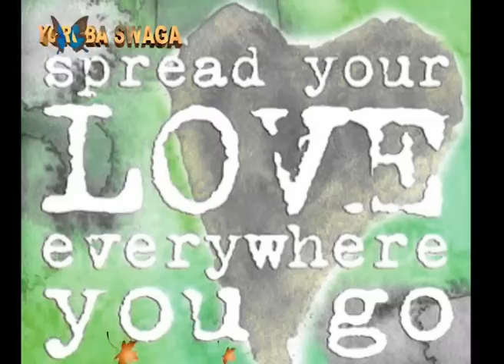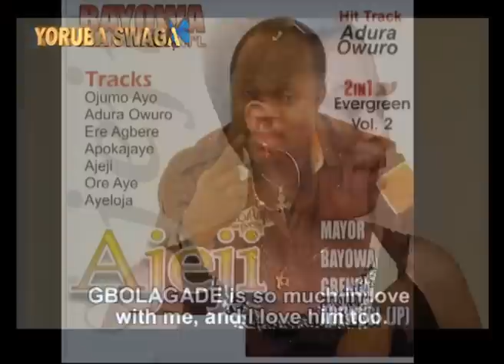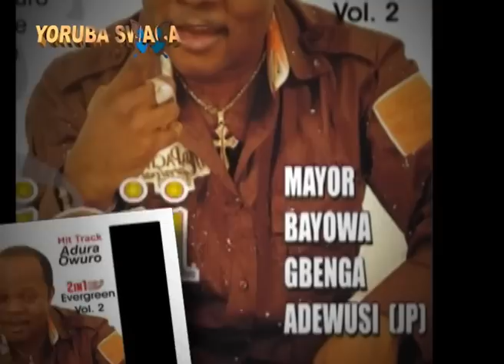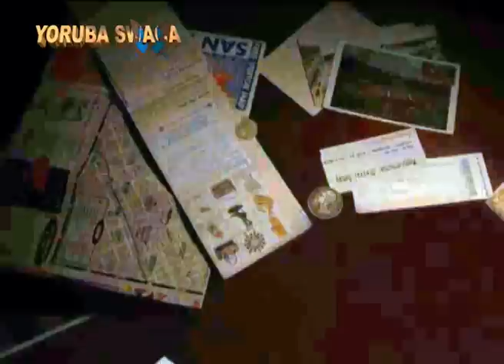AJEJI laje laye BAYOWA GBEGA ADEWUSI 1990s Evergreen Music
Enjoy and watch Ajeji  laje laye Evergreen Music By Mayor BAYOWA GBEGA ADEWUSI  True meaning of this life